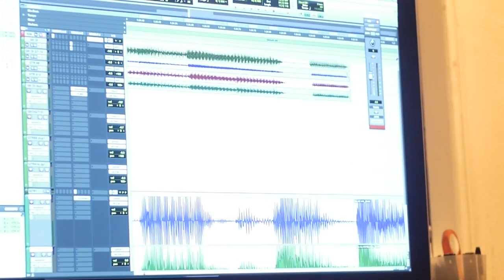Teaser #2 "Humeur"- 32 - Mineur 7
32 présente "Mineur 7" extrait d'Humeur, son premier album. Sortie le 5 Octobre 2013.

Avec : 32 (Cl[r] et Mélou), Hutch, Ber, Matoune et Gérard Yon.

Extrait : Mineur 7 (32-« Humeur » 2013, Cl[r] (Voix, Basse), Mélou (Guitares, Batterie) Écrit et composé par Cl[r] (Claire Latinier)) arrangé par 32 (Cl[r] et Mélou (Mélanie Havard), Enregistré à La Gare aux Musiques (Ber et Matoune) et au studio Art-Scène (Gérard Yon), Mixage et production : Clément Mirguet)